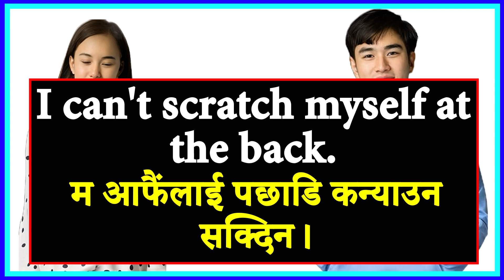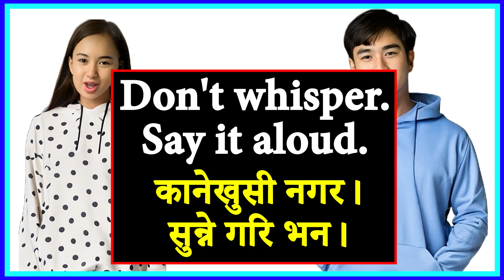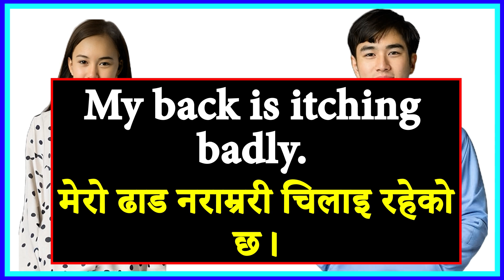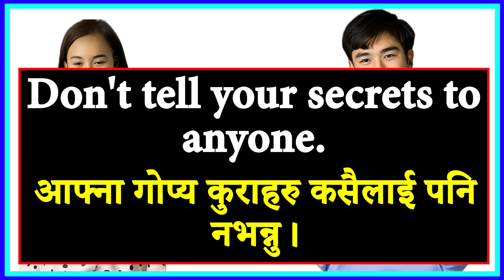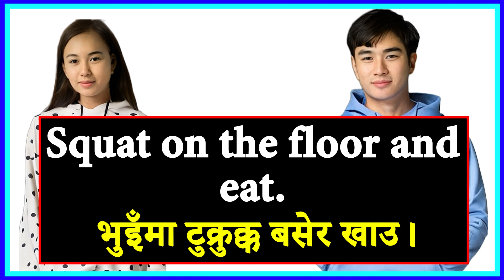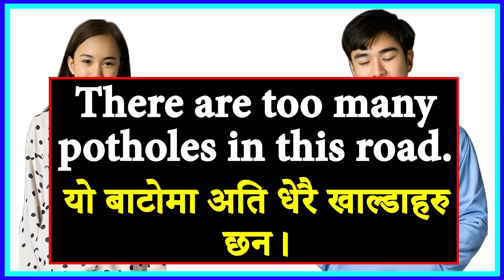English speaking with Hamro English Guru Online Class for Nepali PTE preparation IELTS vocabulary